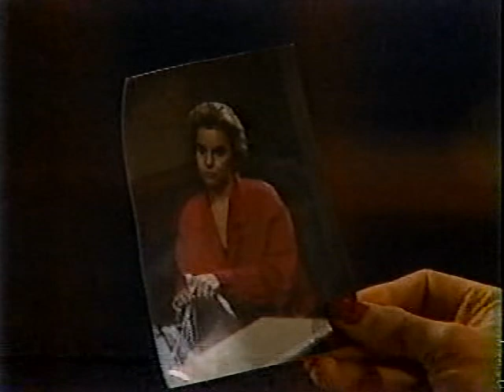One Life to Live 1/4/1990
Megan starts packing for her trip with Sarah, but she is interrupted by an unexpected visit from Prince Raymond, who says he has to tell her something important. Megan describes her encounter with Sebastian and Raymond is hung up on one detail: the onyx ring.  Sarah is suspicious of Bo trying to send her on an island getaway with her sister. She is just about convinced when she accidentally finds the photo of herself that Sebastian dropped and realizes he and Bo must have had another encounter. He admits he saw the man again, but attempts to downplay the seriousness of the situation. Tina secrets her way onto Ambrose and Serena’s boat. She overhears them talking about their plans to settle down in Rio and live a nice quiet life with new identities. Tina surprises them, pointing the gun at Ambrose, and tells them the only place they’re going is jail. Ambrose tries to bribe Tina, but she’s having none of it. As she tries to force them, at gunpoint, to head back to Llanview, Ambrose attempts to wrestle the gun away from her. Dan tells Brenda that Max has been shot. Michael rings her bell and says he will have to decline her offer to make him Steven’s godfather, and he suggests Dan should take over in his stead.

At The Banner, Clint and Cord search through background material for any hint of the Wymans’ location. Yolanda calls looking for Tina and Cord realizes she must be pursuing Ambrose and Serena on her own. Clint says they have one lead they should try following up on. Raymond asks Megan to accompany him to Mendorra once his sight returns, but their conversation is interrupted when Andy knocks on her door. She tells Megan that Max has been shot and it doesn’t look like he is going to make it. Megan says she’d better accompany Andy back to the hospital. Sarah agrees to go on the trip with Megan, but insists Bo call her twice a day while she’s gone and keep her updated. Megan interrupts their discussion to tell them the trip is off because Max has been shot. Raymond calls his brother and asks why he sent someone to Llanview to follow the Gordon sisters. Ambrose and Serena turn the tables on Tina and Serena points the gun at Tina. They tie her up and plan to drop her in the harbor with an anchor tied to her feet. Clint and Cord arrive in time to save her and she is thrilled that everything worked out just like she hoped.